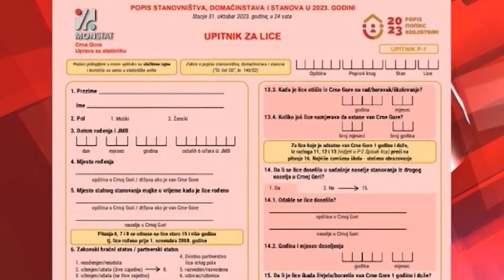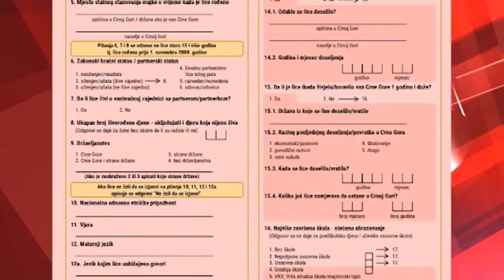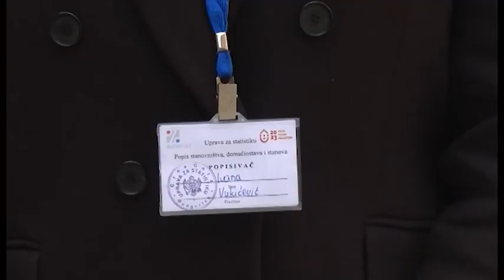NOVA - POPIS SE PRODUŽAVA 10 DANA, ALEKSANDAR BABIĆ 14.12.2023. POPIS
Prvi veći incident u popisnom procesu koji je u toku. Monstat je iz komisije u Podgorici isključio 16 popisivača koji su koristili olovke piši-briši. Naloženo je da se protiv njih pokrene prekršajni postupak.
U 14 sati sjednica Odbora za praćenje primjene Sporazuma o uslovima za održavanje popisa stanovništva, domaćinstava i stanova.